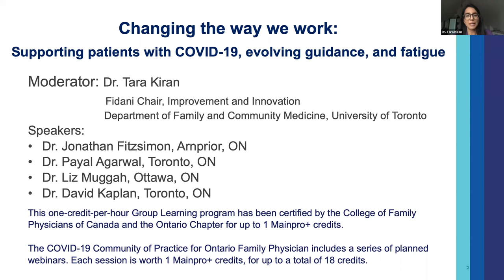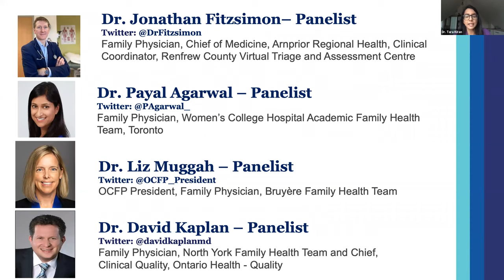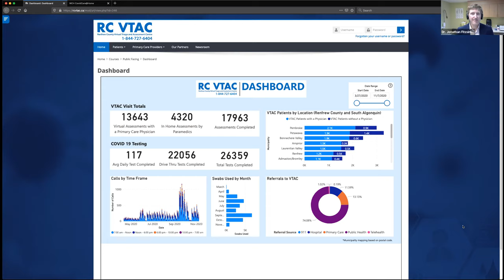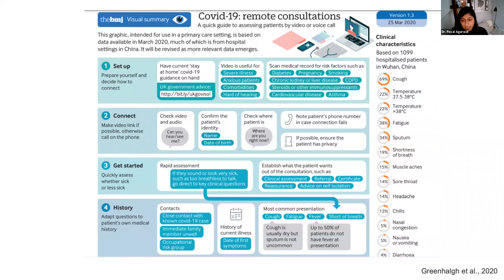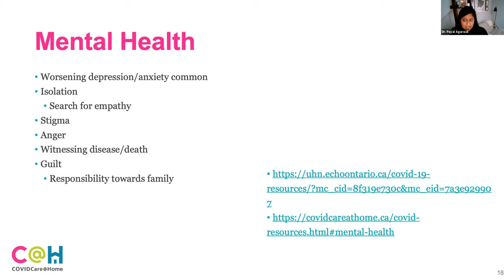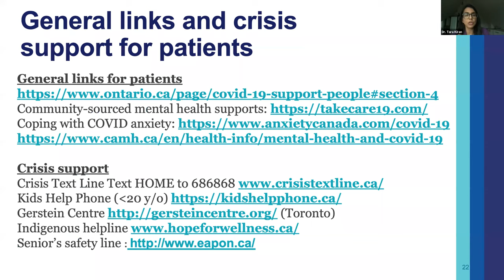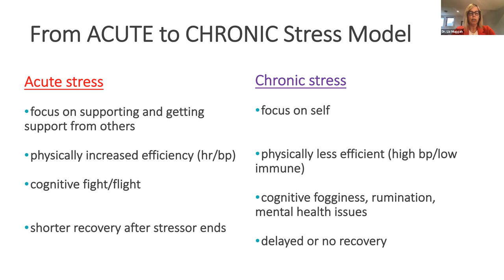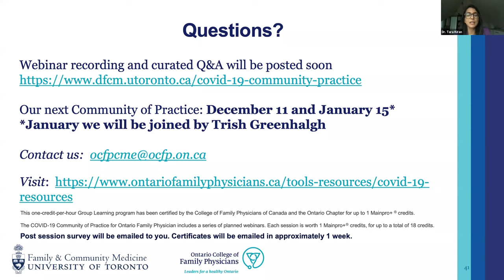COVID-19 Community of Practice for Ontario Family Physicians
Please join us for the eleventh in our series on ‘Changing the way we work’; this session will focus on rising case counts, respiratory assessment centres, flu shots and more during COVID-19, and share how family physicians are working in the community during the pandemic.